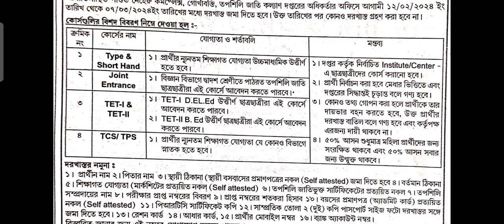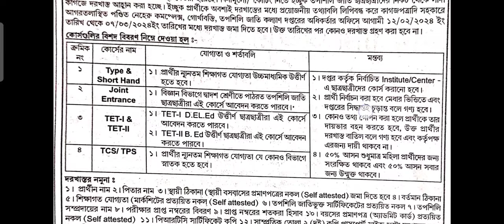ফ্রি কোচিং দেওয়া হবে ছাত্রছাত্রীদের সরকারের পক্ষ থেকে Type Short Hand, TBJEE, TET 1, TCS/TPS